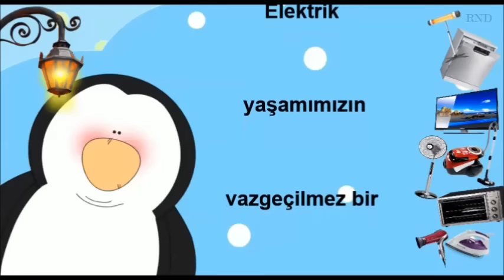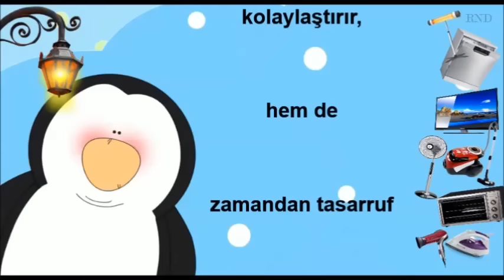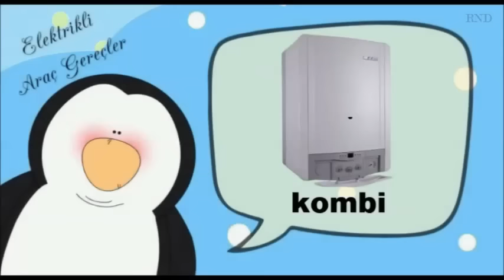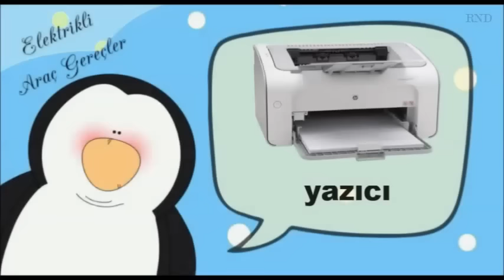Elektrikli Araç Gereçler-Fen Bilimleri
Okul  Öncesi ve İlkokul Dersleri ile ilgili eğlenceli,eğitici ,öğretici  videolar,slaytlar
Youtube ilkokul eğitim videoları

1.sınıf,2.sınıf,3.sınıf konuları
Sınıf Faaliyetleri ,Serbest Etkinlikler
Okuma Yazma Çalışmaları , Sesleri Tanıma
e,l,a,t /i,n,o,r,m/u,k,ı,y,d,s,
1.Sınıf Türkçe,1.Sınıf Metinler,1.Sınıf Okuma Çalışmaları
Kanalda Bulunan Diğer Albümler:
Eş  Anlamlı Kelimeler,Zıt Anlamlı Kelimeler,Eş  Sesli Kelimeler,Özel Ad,Hece Bilgisi,Tekil Çoğul Kelimeler,Sıfatlar,Türemiş Kelimeler

elektrikli araç ve gereçler 3.sınıf konu anlatımı,,
elektrikli araçlar ve kullanım amaçları,
elektrikli araç ve gereçler 3.sınıf etkinlikleri,
evde kullandığımız elektrikli aletlerin elektrik kaynağı
evde kullandığımız elektrikli aletlerin elektrik kaynağı nedir
şehir elektriği ile çalışan araçlar,
okulda kullanılan elektrikli aletler,